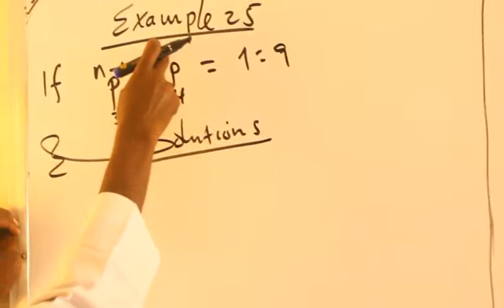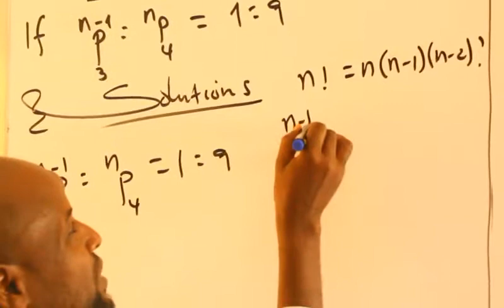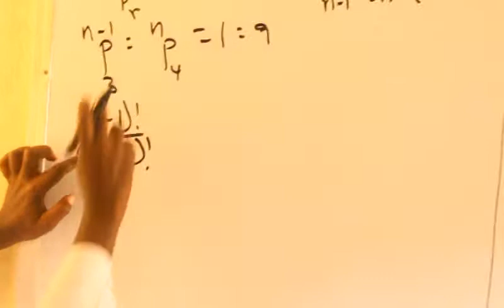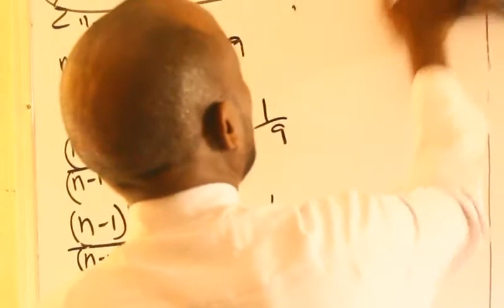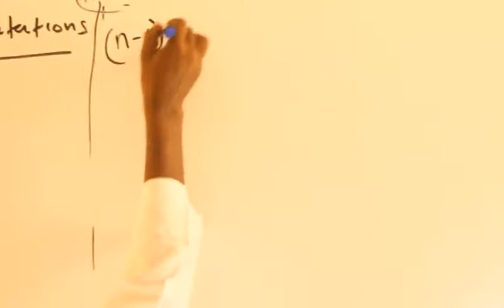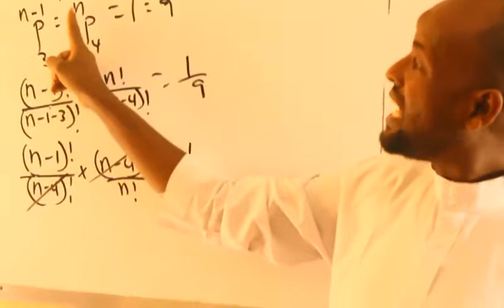Probability(Casharka 25aad):Maxamuud Cali Aaden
problems of permutation